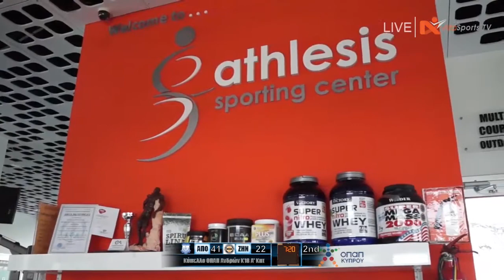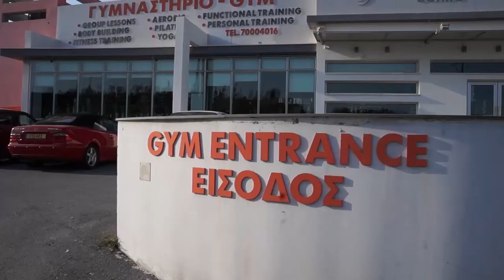Τελικό Κυπέλλου ΟΠΑΠ Ανδρών Κ18 Α’ Κατηγορίας | VOD